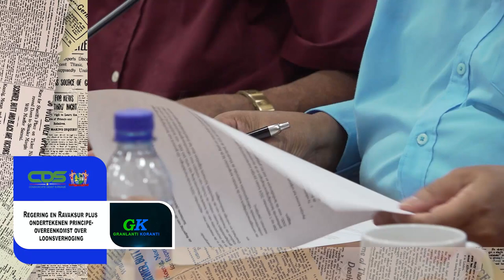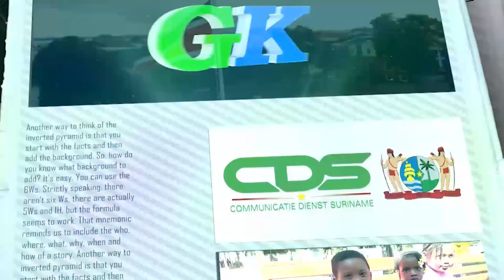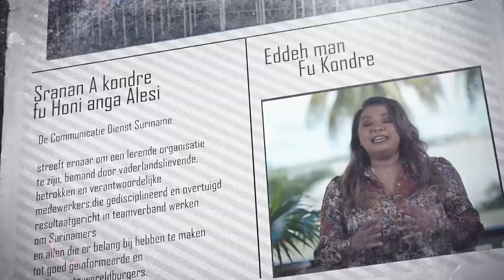𝗚𝗥𝗔𝗡𝗟𝗔𝗡𝗧𝗜 𝗞𝗢𝗥𝗔𝗡𝗧𝗜 (𝗦𝗥𝗔𝗡𝗔𝗡), 𝗗𝗗 𝟭𝟭 𝗦𝗘𝗣𝗧𝗘𝗠𝗕𝗘𝗥 𝟮𝟬𝟮𝟰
De onderwerpen in deze aflevering zijn:
- Regering en Ravaksur plus ondertekenen principeovereenkomst over loonsverhoging
- Regering en Veiligheidsbonden ondertekenen overeenkomst voor loonsverhoging en verbeterde werkomstandigheden
- Overhandiging nieuwe bezending vogels aan Kenji's Petshop NV van Cohort 2 SURGE-project